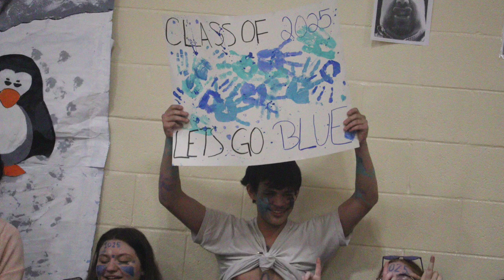Medford Tech PRIDE Week 2023